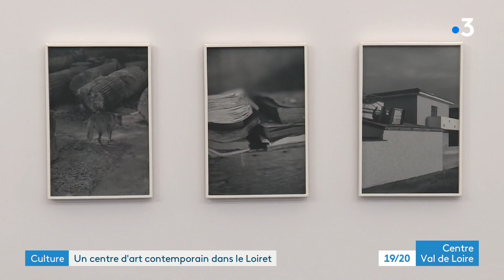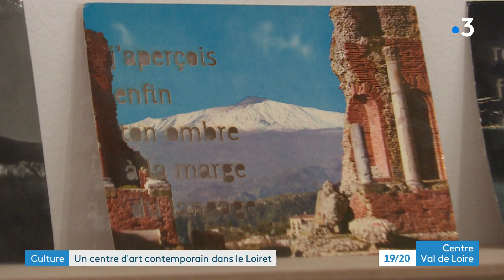Les Tanneries d'Amilly dans le Loiret labellisées centre d'art contemporain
Après seulement six ans d’existence, les Tanneries d'Amilly, près de Montargis, dans le Loiret viennent d’être labellisées centre d’art contemporain d’intérêt national. C’est le deuxième lieu de diffusion d’art contemporain à l’obtenir en Centre Val de Loire.
Visite guidée avec Christine Launay et Grégoire Grichois.